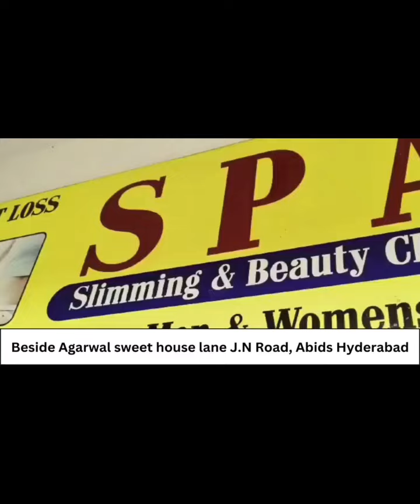Missing Hyderabadi Student Arfath Update in USA